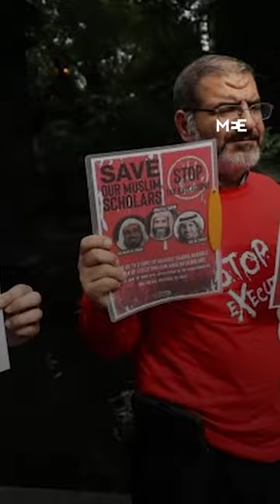Jordanian man executed in Saudi Arabia over alleged drug charges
Hussein Abu al-Khair, a 57-year-old father of eight, has been executed in Saudi Arabia after being accused of smuggling amphetamines into the kingdom in 2014. His family say al-Khair was tortured into a false confession of drug possession.

Saudi Arabia has one of the world's highest execution rates. Between 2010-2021, over 1200 people were executed in Saudi Arabia. In March last year, 81 people were killed in a single day in the kingdom’s largest mass execution in decades